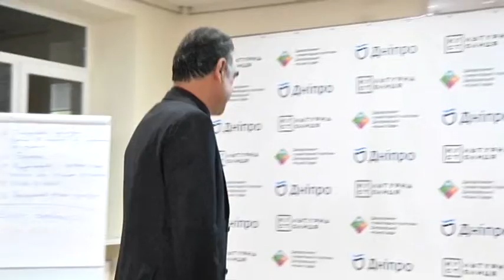Концепт заявки для конкурсу на звання "Культурної столиці" України обговорили у Дніпрі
Незабаром серед великих міст України вперше відбудеться конкурс на титул "Культурної столиці". Його ініціював Український культурний фонд. До боротьби вже мають намір долучилися такі міста-мільйонники як Одеса, Маріуполь і Київ. До речі, про гранти:  окрім титулу, яке місто-переможець носитиме протягом 2020-го року, воно отримає 25 мільйонів гривень на розвиток культури. З цього приводу 13 грудня відбулася зустріч, де керівники великих культурних проєктів та інституцій обговорювали концепт майбутньої заявки. На комюніке запросили близько сотні відомих дніпровських діячів культури - порадитися та запропонувати співпрацю. Результати конкурсу будуть відомі 1 квітня наступного року. З того ж моменту в місті, яке носитиме титул "Культурної столиці України", стартуватиме грантова програма. Проте важливіше навіть не самі кошти, як  цей статус, вважають учасники дискусії. Адже Дніпро на нього заслуговує і має усі шанси перемогти.